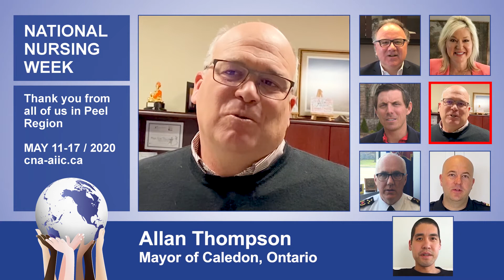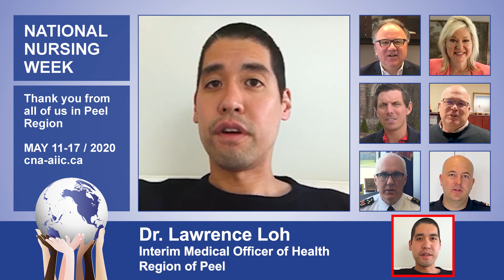National Nursing Week 2020 - Patrick Brown and Muniicipal Leaders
Today is the 200th birthday anniversary of Florence Nightingale, the founder of modern nursing. It is also National Nursing Week. Our municipal leaders and first responders came together to give a big thanks...